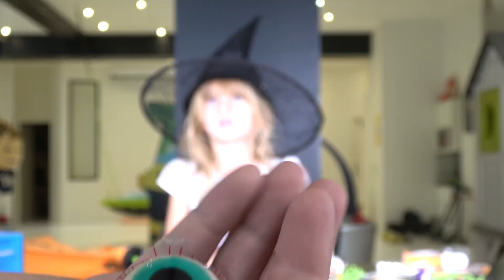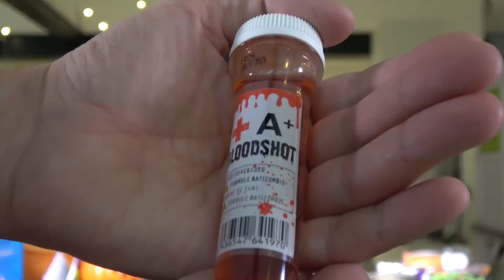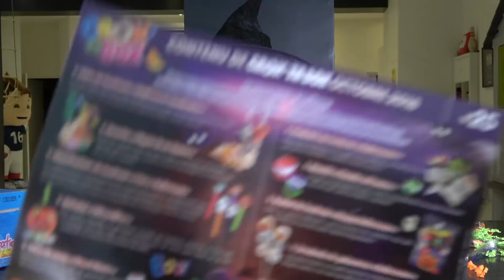[BONBONS] CROK TA BOX HALLOWEEN 2018 - Studio Bubble Tea Food unboxing food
Crok Ta Box spéciale Halloween :)
avec le code BUBBLETEA (valable jusqu'au 31/12/2018)
Merci à Génération Souvenirs pour leur confiance.

Bienvenue sur la chaîne Studio Bubble Tea Food . Une chaîne d'unboxing culinaire en français pleine de surprises, de gourmandises et de vidéos amusantes pour toute la famille.